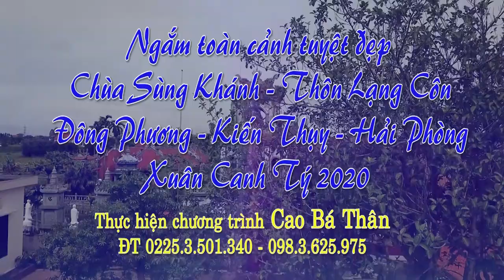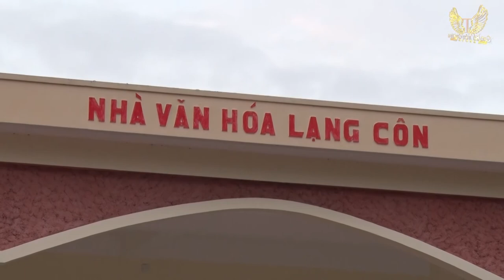CHÙA SÙNG KHÁNH QUA FLYCAM CAO BÁ THÂN